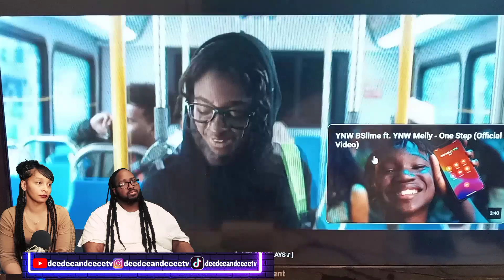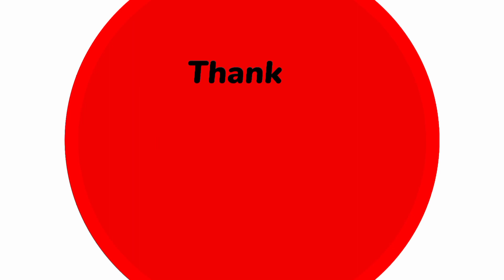ynw melly city girl REACTION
The Rules)
 Please Subscribe And Comment Your Name Under The Two Recent Videos And Share It To Five People When Those Five People Come And Subscribe Tell Them To Put That You Sent Them For a Chance To Win a Gift Card Appreciative It Please Come Check Out Our Content

Welcome To The World Of DeeDeeAndCece

||LINKTREE

|| REACTION REQUESTS

THE LISTEN DOCTOR RADIO YOUTUBE

OUR REACTION CHANNEL

This stream is created with.